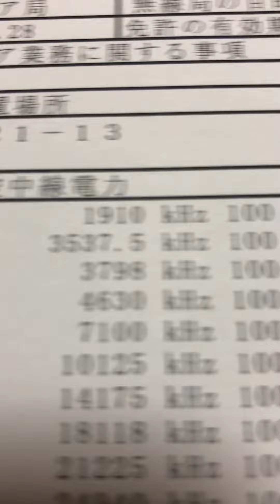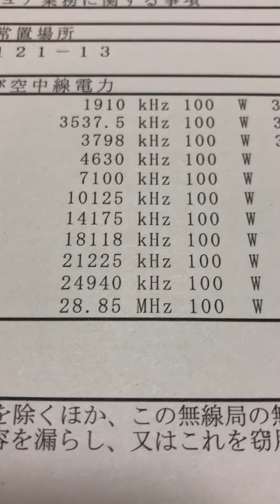アマチュア無線 移動しない局の免許状が届きました！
アマチュア無線 移動しない局の免許状 届きました！これでさらにFBに運用出来ます！